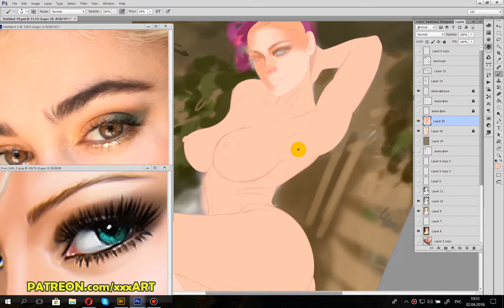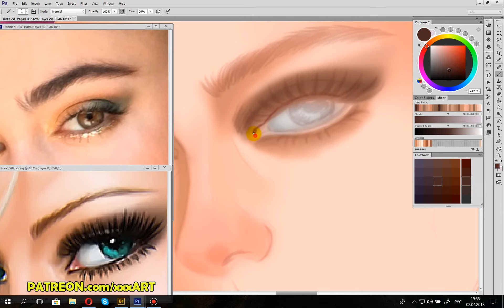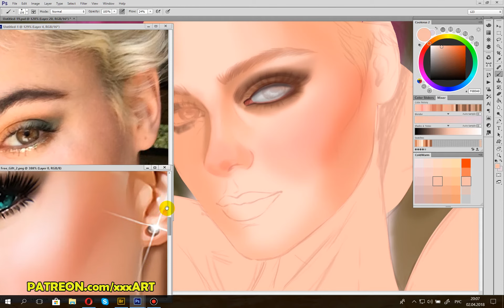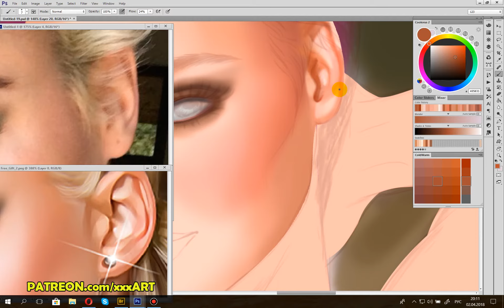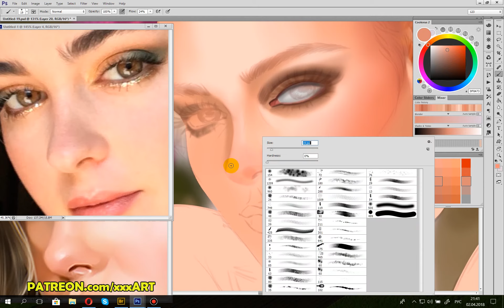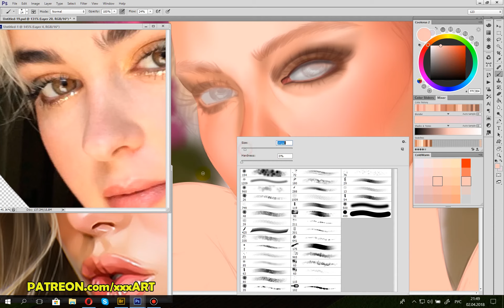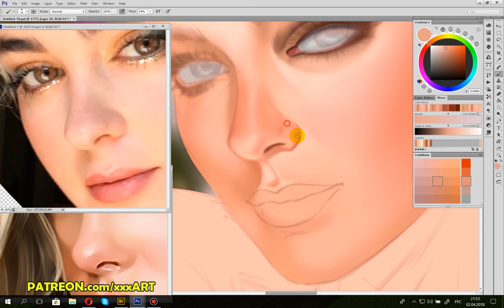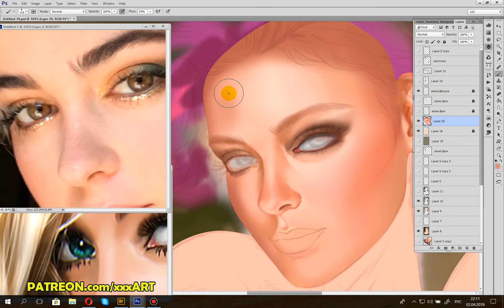Stefania speedpaint part 2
In this video I start coloring face of my pinup character inspired by amazing model Stefania Ferrario,  video accelerated to 500%
links to model

Video without sond because I don't like speedpaints with music. You can listen any music you want while watching my video, I do not want to impose my tastes on the audience.